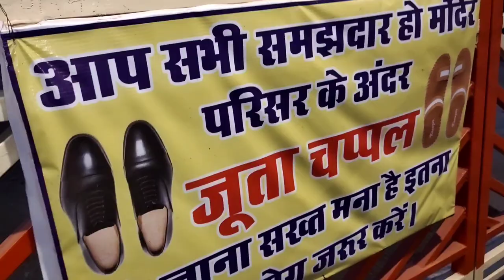लक्ष्मण झूला का लोकार्पण: अंचल के लोगों को मिली ऐतिहासिक सौगात 2022 | Raipurkajoshi|explore The Seen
Chhattishgarh Famous temple trip
Angar moti mor Dai vo🙏🙏🙏🙏
Navratri personal Vlog Tour 👍👍
Explore The Unseen ☝️☝️☝️☝️☝️
फेसबुक पेज 👇
Raipurkajoshi

वीडियो अच्छा लगा हो तो प्यार दीजिए भाई बहन
लव यू आल माई YOU TUBE फैमिली ❤️

don't Skip part 2 👍👍

balodcityexplore
famous ganga maiya mandir
pamchmi ja bhid 🥵